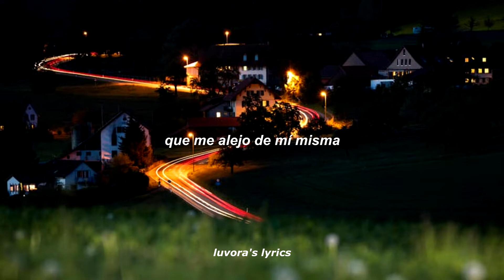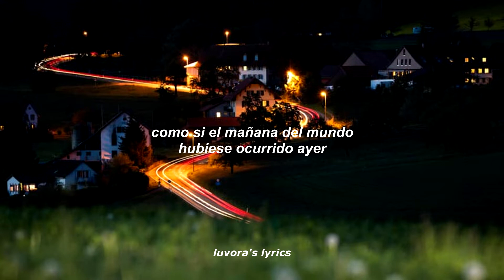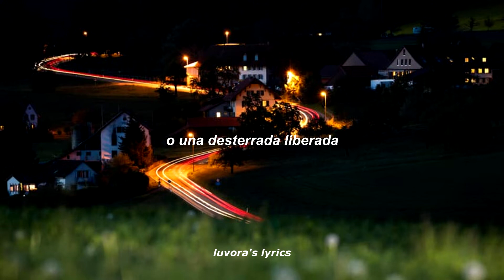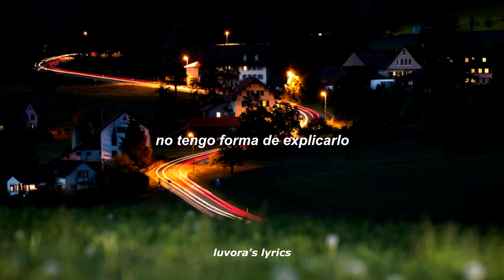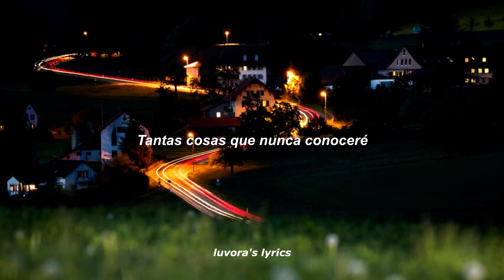Piedmont - Destroy Boys // SUB ESPAÑOL ✦°•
aquella sensación

*:･ﾟ✧ *:･ﾟ✧ *:･ﾟ✧ *:･ﾟ✧*:･ﾟ✧
l y r i c s:

Looks like I'm late for the party
Everyone knows the attire but me
Glass walls separate us
Catch a glimpse into different books
On different shelves

Make room, please
It feels like I'm floating
Far from myself

Failed to notice the scenery change
Surrounding me is age
Like tomorrow happened yesterday
Of the world's

Make room, please
Far from myself

Nostalgic for memories
I haven't had
I can't put my finger on it
There are all these things
That I'll never know
All these things that I'll never know

Camouflage restricted
Or cast out
Liberated

I wanna know what they know
Or do I

Make room, please
Far from myself

Nostalgic for memories
I haven't had

Nostalgic for memories
I haven't had